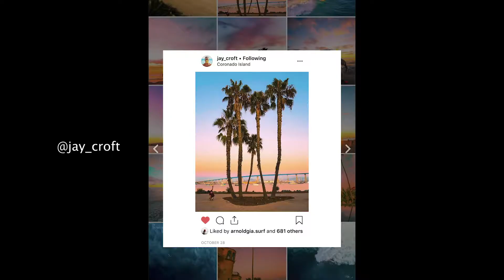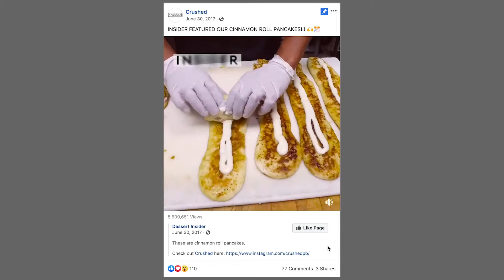VLOG 18 : UPDATE ON MY "JOB"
🌇Feeling lost? Download my guide on how to find direction in your life ➭

Quick one as I update you on my professional life.

-- OTHER THINGS --
Main camera
The lens I take everywhere